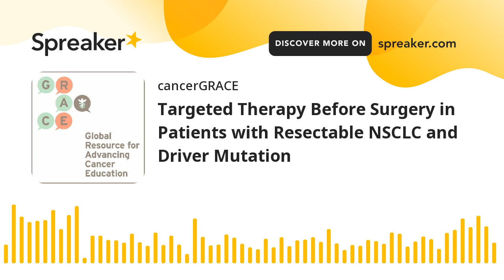Targeted Therapy Before Surgery in Patients with Resectable NSCLC and Driver Mutation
Dr. Joshua Reuss discusses considerations and questions for targeted therapy before surgery.